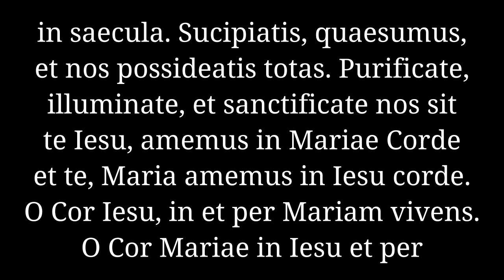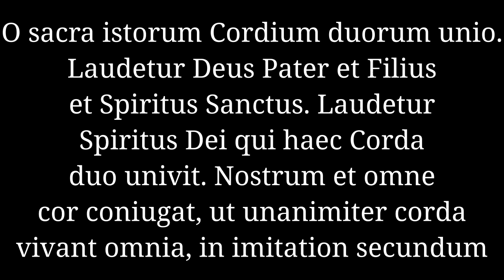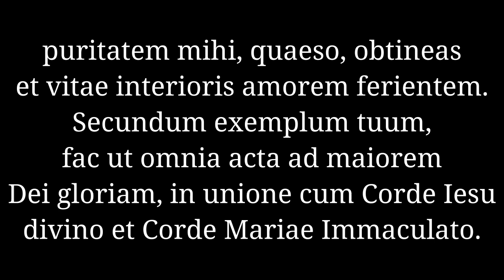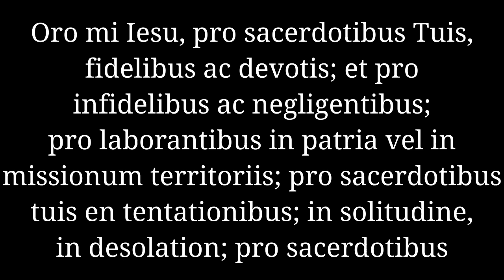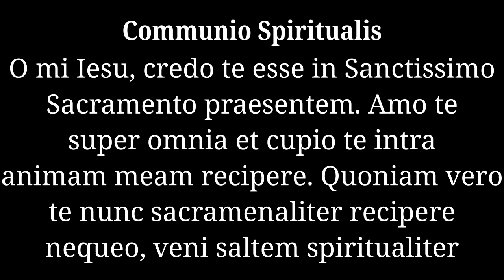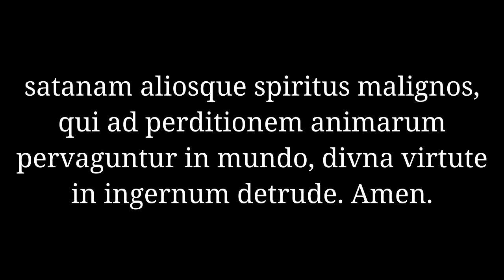Orationes Quotidianae: Pars II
Some nice daily prayers in Latin.
English translation coming soon (in a different video)
God Bless